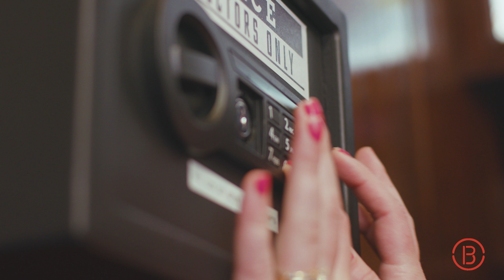Escape Ordinary Summer (Breakout Escape Room)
Looking for an escape this summer? Try Breakout Games escape rooms! These fun, interactive games will have you working together to solve puzzles and clues and escape before time runs out. Escape ordinary summer and come to Breakout!